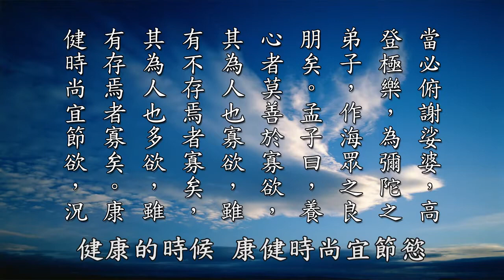妾於佛前發願救夫命 夫因未能戒欲終喪命 黃柏霖老師